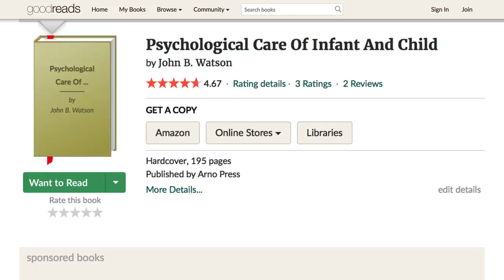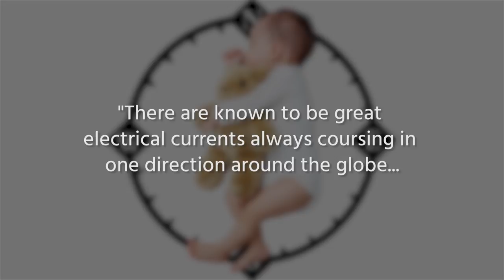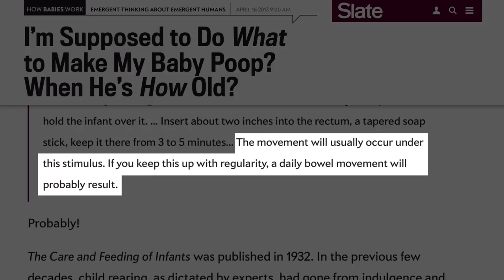Bizarre Things People Used To Believe About Raising Children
Obviously, every generation of parents is given new tips for how to raise children. While it’s easy to understand some of the outdated beliefs people used to have about parenting, other old-fashioned parenting tips just sound ridiculous today.

Did you ever think that bathing a newborn in lard would be a good idea? Neither did we, and we’re actually quite concerned about the one person who did and published it in a book. From not showing any affection to blaming every problem on the mother, let’s take a look at some bizarre things people used to believe about raising children.

The spoils of love | 0:00
Sleeping like a compass | 0:54
No crawling | 1:24
Blame mom! | 1:52
Fat bath | 2:30
Potty training | 3:02
Throwing one back | 3:48